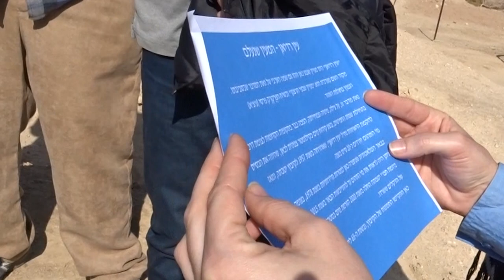עין רדיאן, יטבתה [] Ein Radian, Yotvata, Israel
Yotvata's location was a strategic one:
Southwest of the kibbutz lies a Roman fortress built during the reign of the Emperor Diocletian (dated c. 300 AD) as part of a line of border fortresses (the Limes Arabicus) in the Negev, in order to protect the trade route from marauding Arab nomads.
East of the kibbutz lies an ancient Arab resting fortress with towers in its corners, dating from the Nabataeans era (c. 700 AD) and served as a resting station for the convoys crossing the desert.
On a hill west of the kibbutz (50 m), there is an ancient fort dating from the Iron Age (c. 12th century BCE). The fort overlooks the wellspring, and is considered to have served the Egyptians copper miners.
East of the kibbutz to the north and to the south there is a wells-chain (known as Fugaras) connected with a tunnel that leads the aquifer water to the surface. Fugaras is an ancient but sophisticated irrigation system.
North of the kibbutz are found two ancient leopard traps. Leopards are known to have inhabited this area.
(Wikipedia)